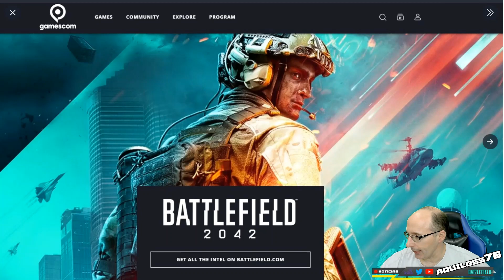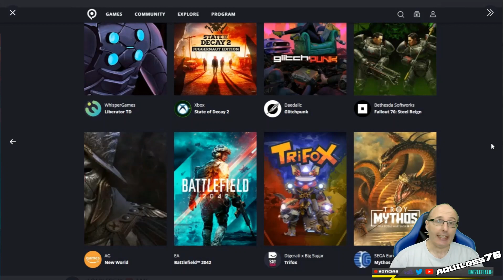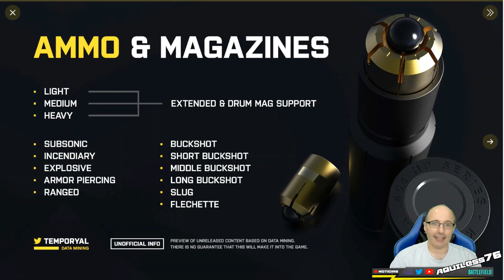BATTLEFIELD 2042 JUGANDO CON BOTS Y NO LO SABIAMOS Y TIPOS DE MUNICIÓN PARA EL NUEVO BATTLEFIELD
Cualquier compra en la tienda te redirije a AMAZON ESPAÑA que es la que aporta el dinero, tu donacion es gratis para ti, es amazon la que aporta el dinero